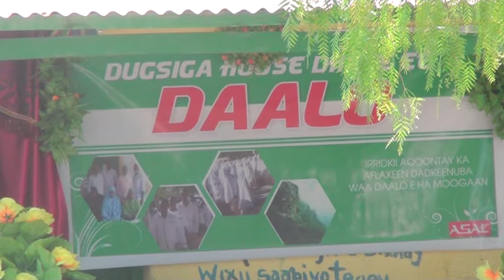Ardayda Dugsiga Daalo Ee Faslada 8aad Oo Munaasibada Sagootina Ku Qabtay Dugsigooda